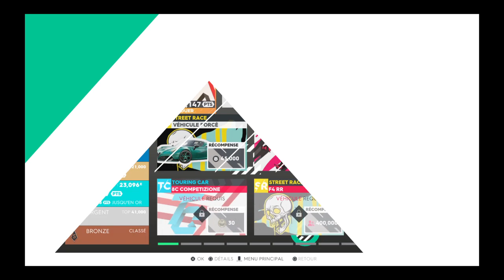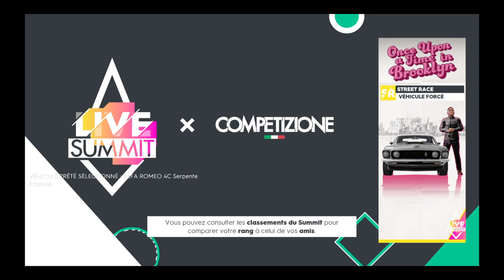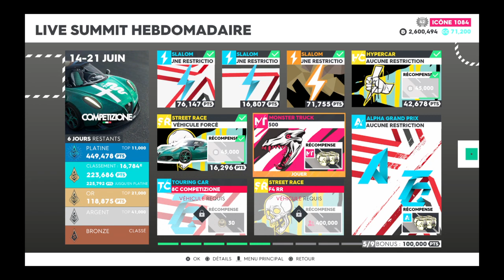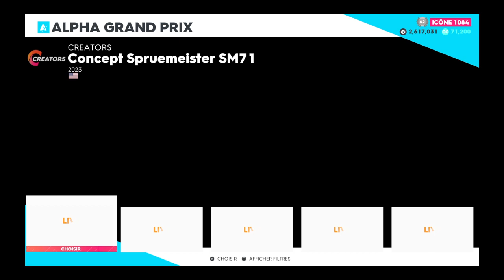The Crew® 2 - Live Summit x Competizione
The Crew® 2 - Live Summit  est un événement saisonnier dans le jeu de course automobile The Crew® 2.

Pendant l'événement, les joueurs peuvent participer à une série de courses de rue, de courses de bateaux et de courses d'avions à travers les rues de New York et d'autres villes emblématiques des États-Unis. Les joueurs peuvent également participer à des défis en ligne contre d'autres joueurs pour gagner des points et des récompenses.

L'événement offre également des récompenses exclusives aux joueurs, y compris des voitures et des éléments de personnalisation pour les véhicules. Les joueurs peuvent également gagner des points de réputation en terminant des événements et en remportant des défis en ligne, ce qui leur permet de monter de niveau et de débloquer de nouveaux défis et contenus dans le jeu.

En résumé, The Crew® 2 - Live Summit est un événement saisonnier qui offre aux joueurs une chance de gagner des récompenses exclusives en participant à des courses et des défis en ligne. Cet événement est conçu pour célébrer la Saint Patrick et permet aux joueurs de découvrir de nouvelles expériences de course et de se mesurer à d'autres joueurs à travers les États-Unis.